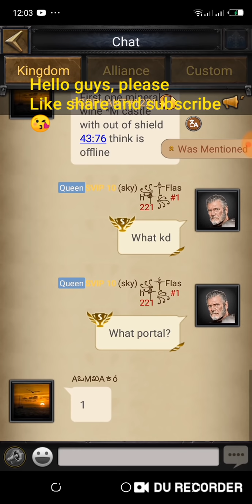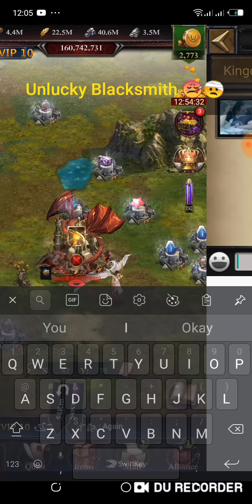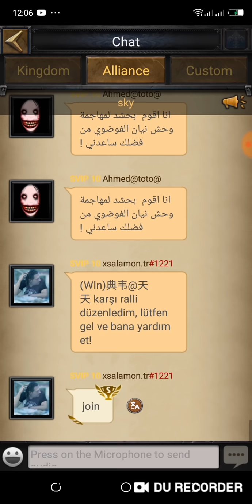Clash of kings-- zeroing 249m p6... Unlucky guy slept of in vein gather stage 😅